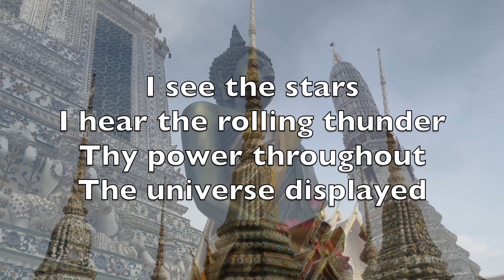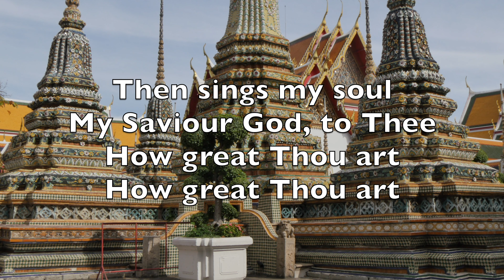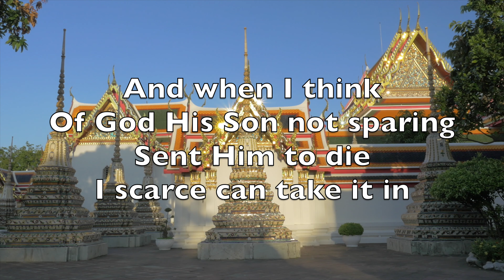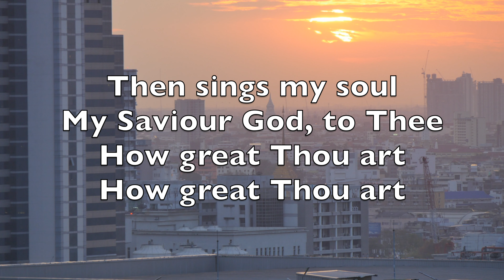How Great Thou Art - Karaoke Soprano Saxophone Instrumental Stuart K. Hine JEM 66 V2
And when I think of God,
His Son not sparing

Quand mon cœur considère
Tout l'univers, créer par ton pouvoir

Le ciel d'azur, les éclairs,
Le tonnerre
Le clair matin ou les ombres du soir

De tout mon être
Alors s’élève un chant
Dieu tout puissant, que tu es grand

Mais quand je songe,
Au sublime mystère
Qu'un Dieu si grand,
A pu penser à moi

Que son cher fils,
Est devenu mon frère
Et que je suis
L'héritier du grand roi

Alors mon cœur redit la nuit le jour
Que tu es grand, Oh! Dieu d'amour

Quand mon sauveur
Éclatant de lumière
Se lèvera, de son trône éternel

Et que laissant
Les douleurs de la terre
Je pourrai voir
Les splendeurs de son ciel

Je redirai dans son divin séjour
Rien n'est plus grand,
Que ton Amour

Que ton Amour